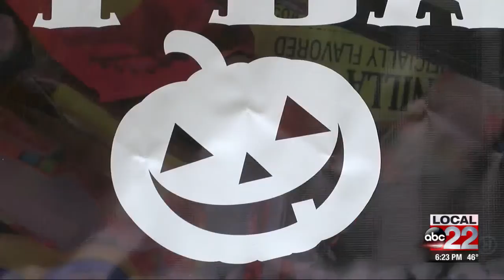Horrors of Halloween